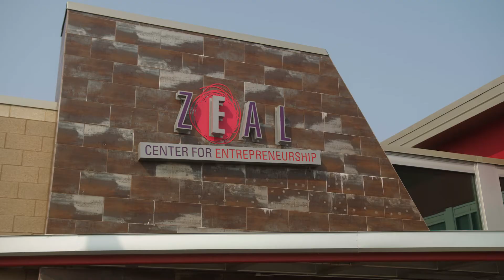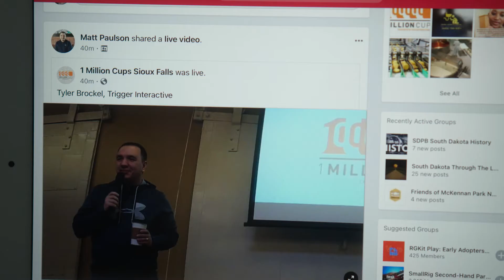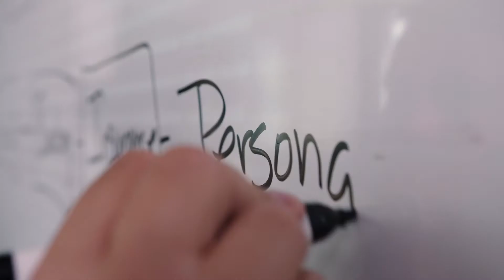Startup Sioux Falls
We are an ecosystem organization that empowers founders by offering resources to network, launch, and grow their ventures. Start with Startup Sioux Falls.